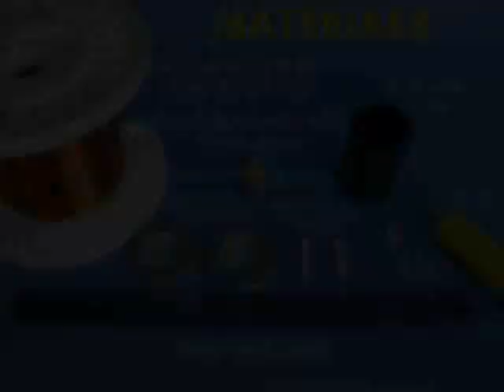LIGHT HOUSE - KANNADA - 29MB.wmv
As a bottomless bottle moves up-down in a jar of water, air is expelled from its mouth. This air in turn drives a turbine which is attached to a generator. The magnets spin inside a coil and produce a small current which lights up a LED.
This work was supported by IUCAA and Tata Trust. This film was made by Ashok Rupner TATA Trust: Education is one of the key focus areas for Tata Trusts, aiming towards enabling access of quality education to the underprivileged population in India. To facilitate quality in teaching and learning of Science education through workshops, capacity building and resource creation, Tata Trusts have been supporting Muktangan Vigyan Shodhika (MVS), IUCAA's Children’s Science Centre, since inception. To know more about other initiatives of Tata Trusts, please